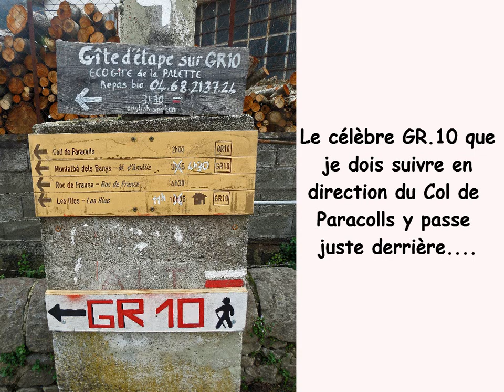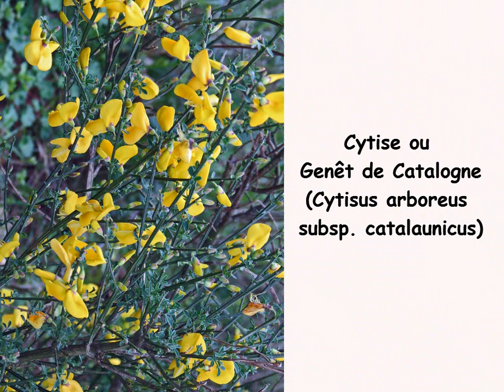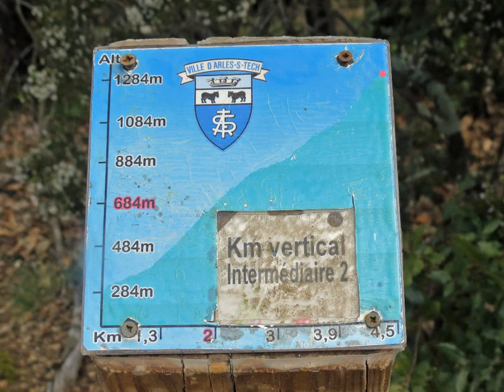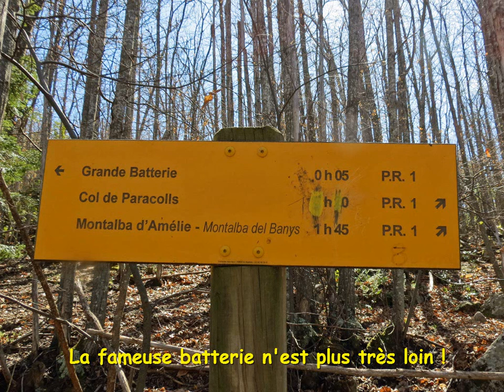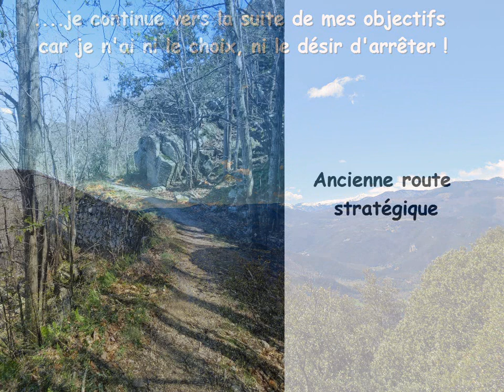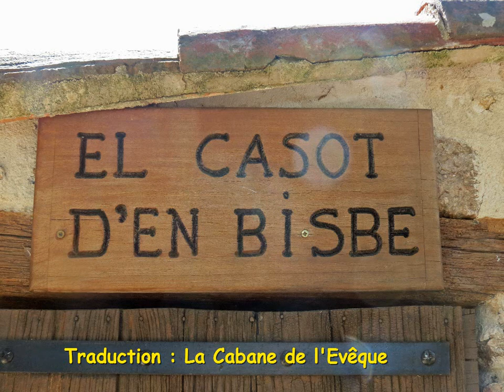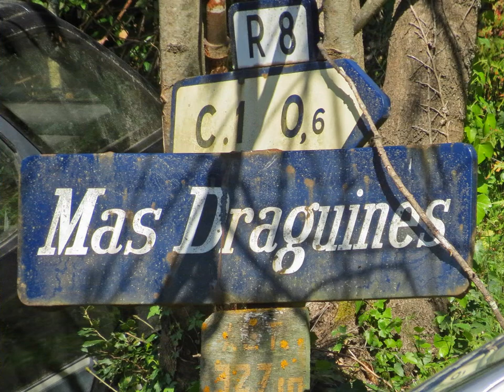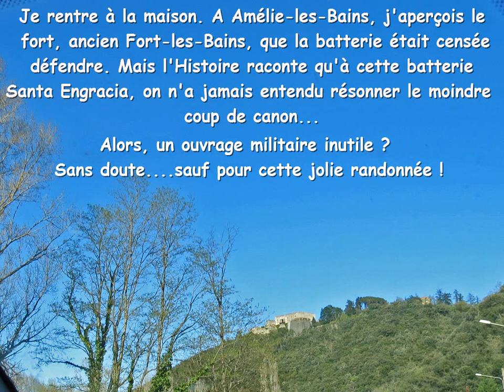La Batterie et la Chapelle Santa Engracia depuis Arles-sur-Tech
La « Batterie Santa Engracia », à l’altitude de 887 mètres, est une sortie pédestre bien connue des randonneurs catalans. L’ancienne batterie de Vauban n’est pas à proprement parlée une « incontournable » des Pyrénées-Orientales mais elle demeure une balade relativement bien prisée de nombreux clubs de marche. Indifféremment, on peut y grimper soit depuis Arles-sur-Tech soit depuis Amélie-les-Bains, différents itinéraires avec de multiples variantes pouvant être organisés autour de cet objectif principal ou secondaire. Personnellement, cette randonnée dort dans mes tablettes depuis les années 2008/2009. En avril 2008, et alors que depuis les thermes d’Amélie, j’avais réalisé un court aller retour vers la chapelle éponyme, j’avais découvert des panonceaux mentionnant cette fameuse « Grande Batterie ». Ce jour-là, le temps m’avait manqué pour m’y rendre. Je m’étais donc contenté de découvrir la belle Chapelle Santa Engracia magnifiquement restaurée par de courageux bénévoles ainsi que sa grande croix blanche dominant superbement Amélie et les Gorges du Montdony. Depuis, j’avais gardé de ce lieu, le souvenir de ses divins aspects : sérénité d’un havre de paix et stupéfiant mirador. J’ai décidé de l’inscrire à nouveau au programme de cette sortie. En effet, la batterie et la chapelle peuvent faire l’objet d’une sortie commune ou séparée. Un an plus tard, en août 2009, lors mon Tour du Vallespir en 6 jours, la « Batterie Santa Engracia » est revenue sur le devant de ma scène pédestre. A l’époque et lors de la dernière étape entre Saint-Laurent-de-Cerdans et Amélie-les-Bains, j’étais passé à 5 minutes d’elle sans y aller, faisant ainsi l’impasse mais avec le projet avéré d’y revenir. Avec ce récit, c’est donc chose faite mais pas sans peine car la déclivité sur un terrain pas toujours facile est loin d’être évidente : 617 mètres de dénivelé jusqu’à la batterie depuis la ligne de départ à Arles-sur-Tech situé à 270 mètres d’altitude. Il est 10 h quand je laisse ma voiture sur la place Joseph Monin à proximité de la Salle des Fêtes. Je demande mon chemin à un passant et ce dernier m’indique que le célèbre G.R.10 que je dois emprunter passe derrière la salle. Je trouve aisément le panonceau et le fameux balisage blanc et rouge. Parmi diverses directions, je prends note de celle qui m’intéresse au premier chef : « Coll de Paracolls – 2 h – G.R.10 », même si je sais que pour atteindre la batterie, il me faudra tourner au préalable et juste avant ce col. Je me dirige vers une vieille usine amplement délabrée dont l’exploitation consistait à traiter le minerai de fer en provenance des mines de Batère. Je tourne à droite puis longe les murs de l’usine aux vestiges rouillés par le temps puis enjambe le pont sur le Tech. Oiseaux au bord de la rivière, fleurs printanières mais surtout quelques vieilles cartes postales contant la vie passée d’Arles-sur-Tech freinent mes premières ardeurs. Pour lire la suite, cliquez sur le lien suivant